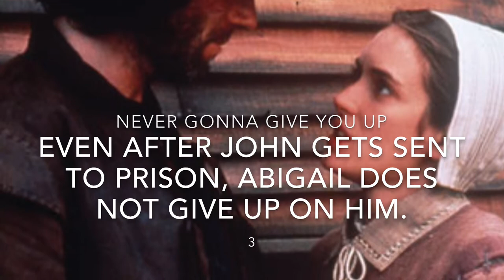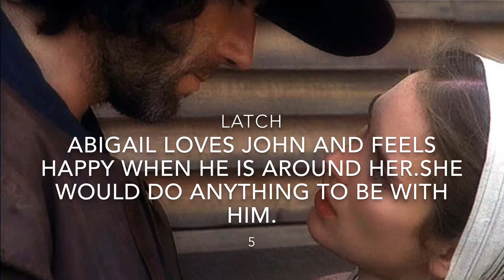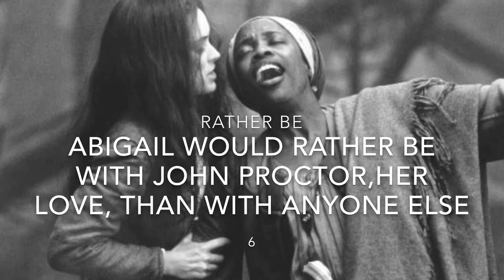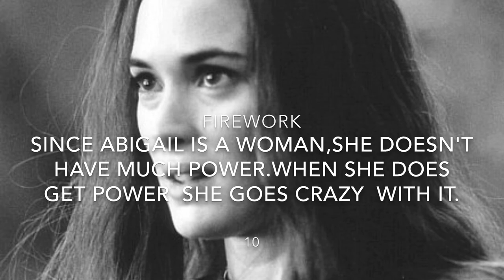10 songs that Abigail Williams would have on her iPod.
Song that Abigail Williams would have on her iPod . Based on the crucible.